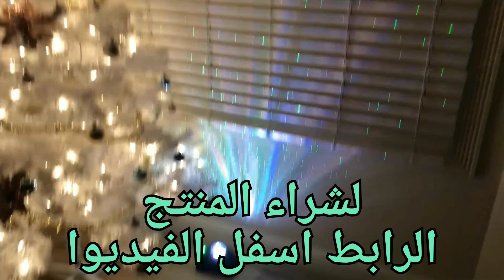Star Projectormust haves tiktok.shorts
رابط الشراء
Star Projector, Rossetta Galaxy Projector for Bedroom, Bluetooth Speaker and White Noise Aurora Projector, Night Light Projector for Kids Adults Gaming Room, Home Theater, Ceiling, Room Decor (Black)
Upgraded 3 in 1 Star Projector Night Light - This star projector for bedroom has been upgraded to 3 in 1 version of aurora projector, Bluetooth speaker and white noise machine. It now features dual projection lens, able to project northern lights effect with 16 colors and lively star lights skies to create a relaxing atmosphere with soothing music, bringing you to enjoy the beauty of nature. Transform your living room into a beautiful and romantic gateway with peaceful moving lights.
Sound Activated & Built-in Music Speaker - Our LED galaxy projector has a cool feature where you can have the projection sync with your music and move along with the beat, creating a fun and energetic party atmosphere. You can also connect via Bluetooth to play music from this galaxy light projector and watch in amazement as the little stars and aurora lights move rhythmically to the beat of the music.
White Noise Sound Machine - The night lights for kids room come preinstalled with 8 different white noise sounds that can help you and your babies, toddlers, and kids fall asleep more easily. The 8 soothing sounds are twinkle little stars, summer night, stream, ocean waves, birds chirping, rain, lullaby, and campfire. Use the kids night light projector as entertainment and the white noise machine as a soothing tool to help you relax and fight off insomnia.
Remote Control & Auto Off Timer - The star projector comes with a remote control that can freely turn ON/OFF the northern lights and starry night sky, adjust brightness, change the lighting mode, speed, music, and volume. The star projector also has an auto-off timer which you can set to turn off after 1 or 2 hours. No need to worry about leaving it on when trying to fall asleep. Will be off after 4 hours if forgot to set the timer but can be turned back on if want to continue to have it in use.
Great Room Decor and Gift Ideas - At Rossetta, we value our customers and always try our utmost to provide you with the best kind of service, and customer health and safety assurance. All star projector night lights are FCC, RoHS and CE certified. It's perfect for you to decorate bedroom, kids room, game room, home theatre, ceiling, window, show, Christmas decorations, party decorations, wedding, birthday and anniversary. A great gift for all seasons and excellent present for family and kids.